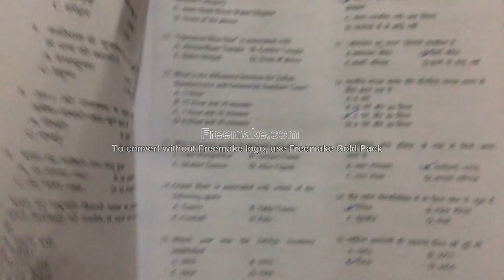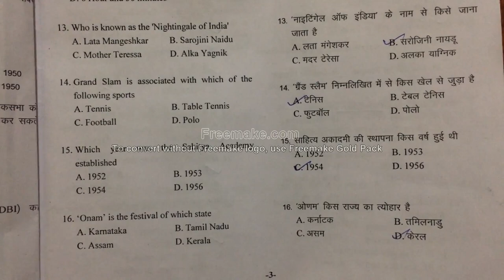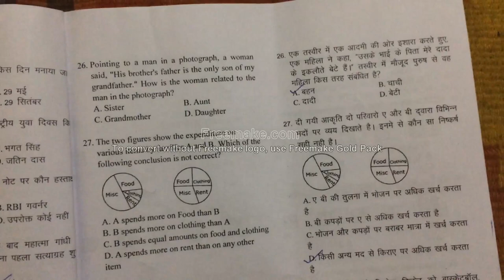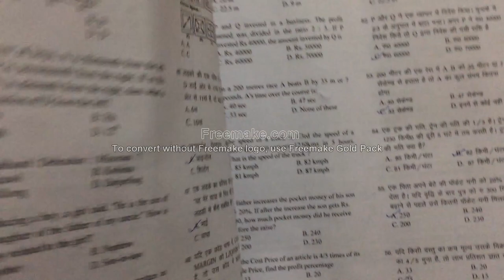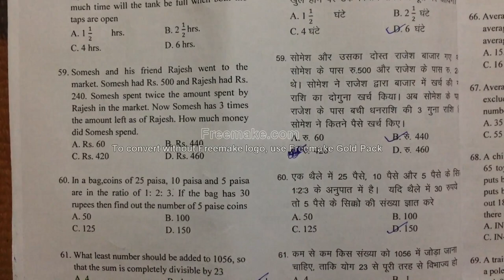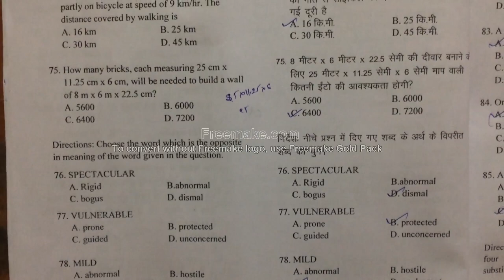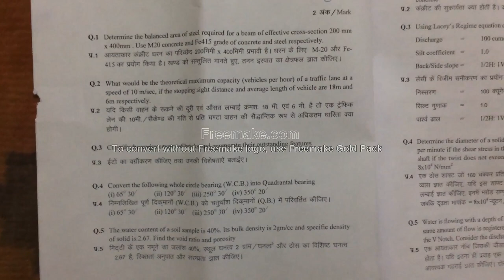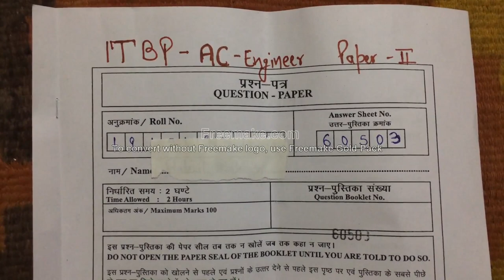ITBP AC- Engineer EXAM Question (paper1& 2)|My World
Paper Name: ITBP Assistant Commandant Engineer (Civil)
Held on Date: 10 March 2019
Place: Rohini(New Delhi).

Paper 1: General Awareness,Reasoning,Numerical Aptitude,General English.